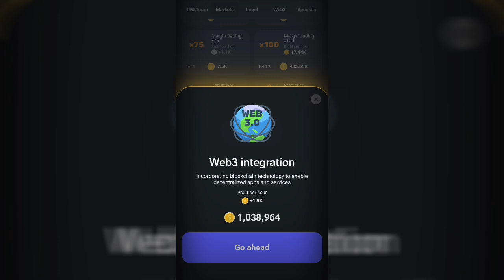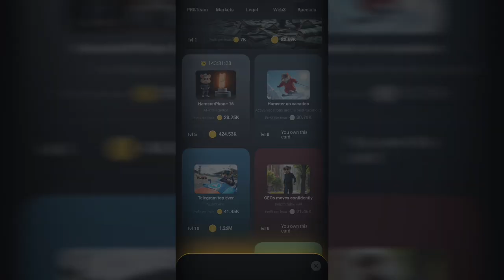Hamster Kombat Today 11 Septemner Daily Combo 5M Coin ∆Today Daily Combo 11 September Hamster Kombat